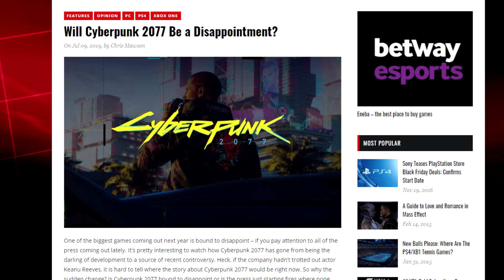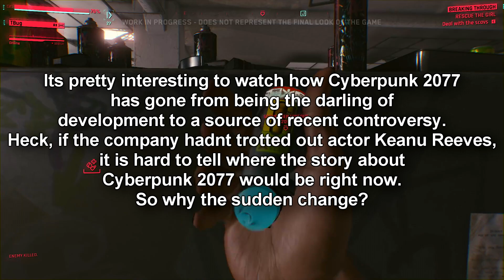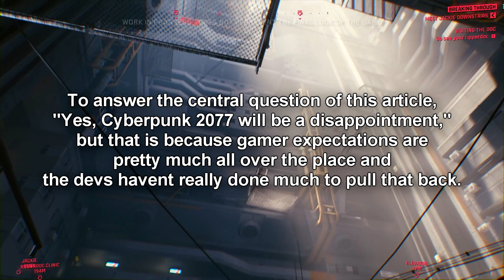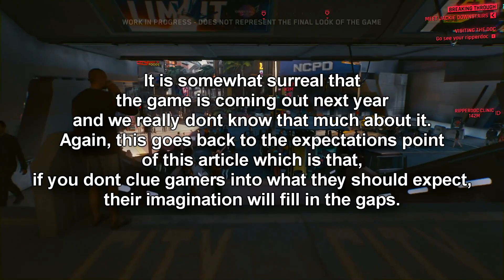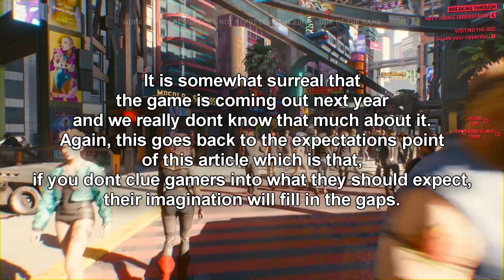Will Cyberpunk 2077 Be a Disappointment?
Here is a question that few may ask, will Cyberpunk 2077 be a disappointment? ...